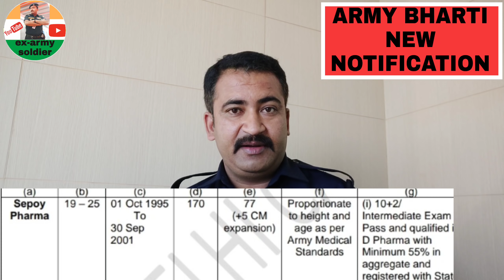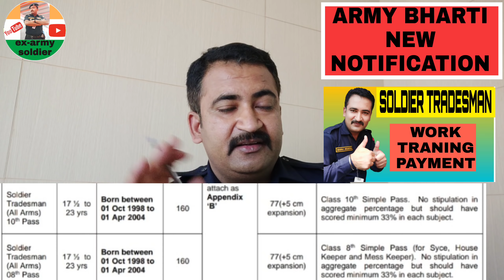Army Bharti 2021 new notification out| आर्मी भर्ती रैली 2021 दिल्ली, हरियाणा, राजस्थान, मेघालय की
1- SOLDIER GD 👇

SOLDIER GD BOOK + PRACTICE PAPER 👇

Hindi medium